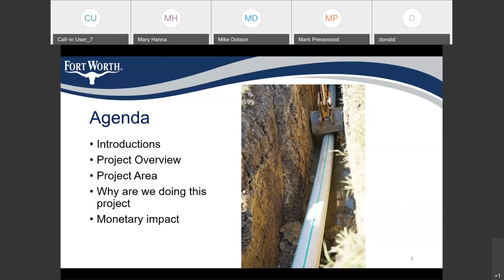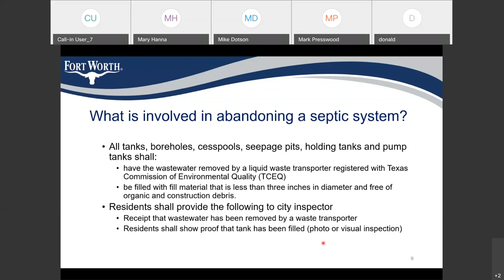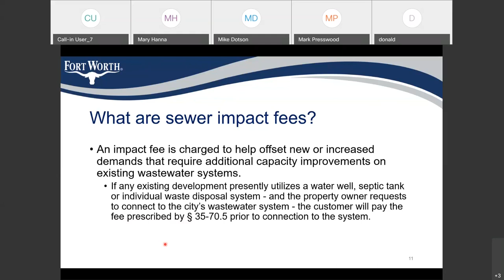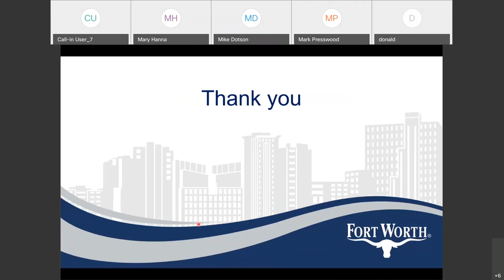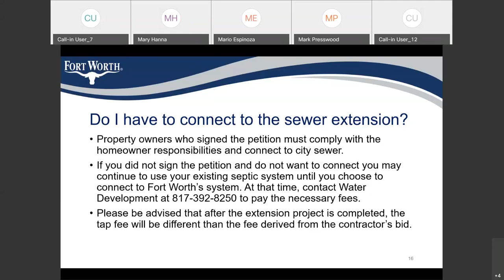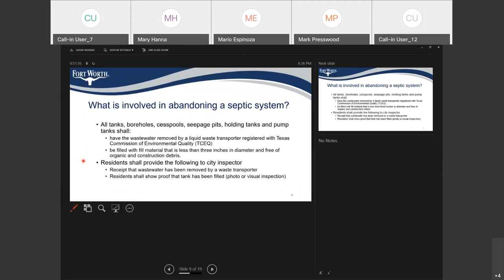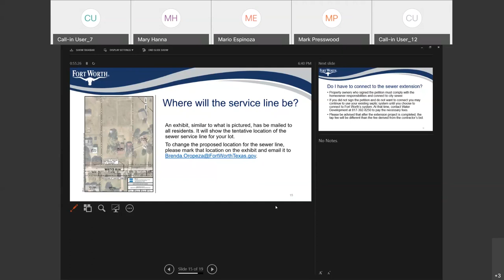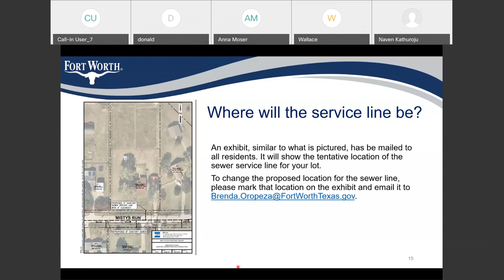Community Design Meeting for Mistys Run Sewer Extension